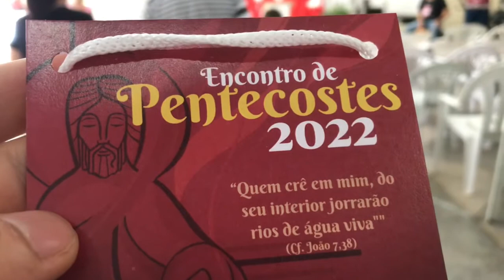PENTECOSTES 2022 | Vlog Missionário #12